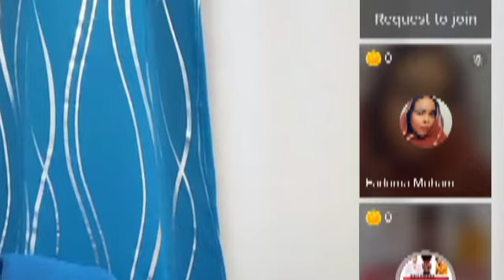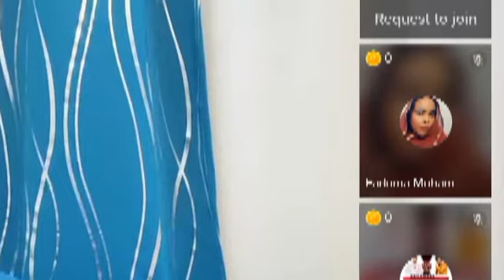SHIINE CULAY 10 KUN OO DOLLAR AYAAN KUBIXIYAY INAAN NOQDO BOQORKA DAAROODKA LKIN SE RAGA KALE WAAN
@ASAD HAGIO 27 @Dahir Alasow @Shiine Culay @Ayub Kaarlo @Baaba Jeey @Dirisle Abdi @ArimaHeena @Waqal WStudío @Zaki honest Official @HAADI MEDIA @waridaad TV @HAMAR ADE TV @LAAKAHA MEDIA PRO @HAl-ABUUR CAWIL Bile @Mohamed Buskut Official @GEEDI SHOW @SIR IYO CAAD @SOBANDHIGE MEDIA @ISMADIIDO ENT. @GEEDI SHOW @XAQSOOR TV @Halhays Media isaaq daarood somaliland somalia @Adnan Model Official @Saxaaf Channel @Haykal Maxamed @Malyun Ali @Adna Channel @Boqorada Stylka Official @Marish Beauty channel @Samiha khaliil @Qays Qeyser @Ilkacase Qays @IFRAH QALIIF @Qurux Ku Dhiigle @Amin Tube @Hodan Abdirahman Official ♫ @HAWRAAR MUSIC PRODUCTION @Hodan Online @Guri Barwaaqo Tv @Zaki Bin Xaaji @Dhakhtar Channel @Hosow Pro @DHIIQADA TIK-TOK @Hor Usocod Media @naciimo jookar @Real Enjoa @King Ck Films & Vlogs @Faadil dumdum @Abeera Cade @King Ceyda @KING CAGA BARAFLE OFFICIAL